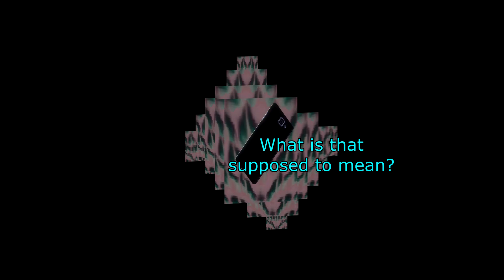tragics endagerment.mp4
i forgot where i got the door model from please dont sue me